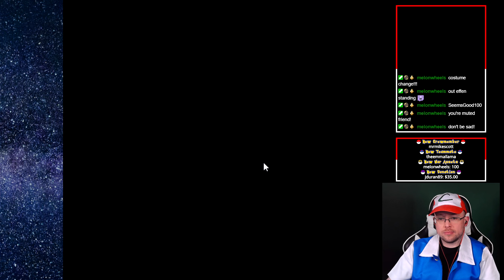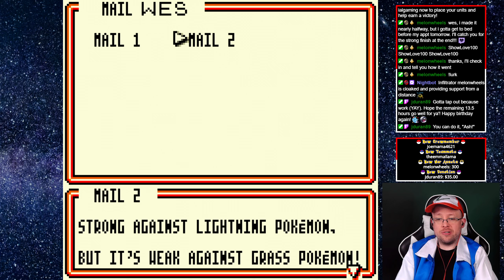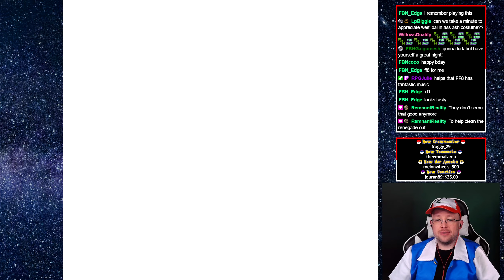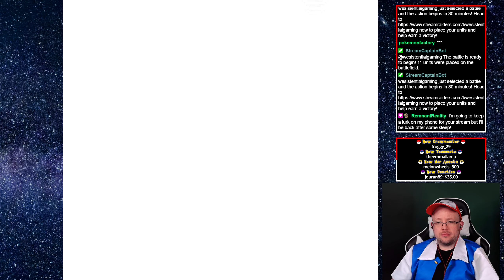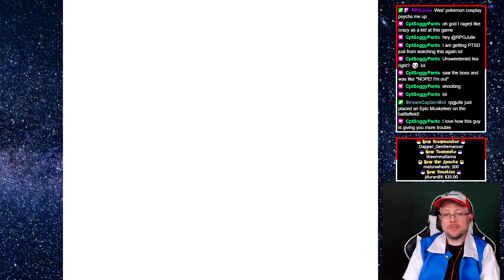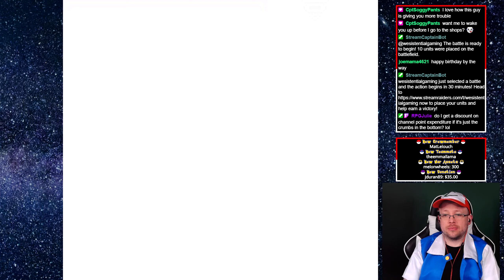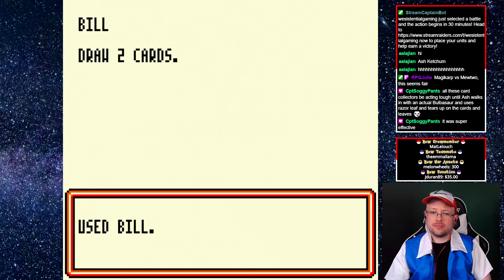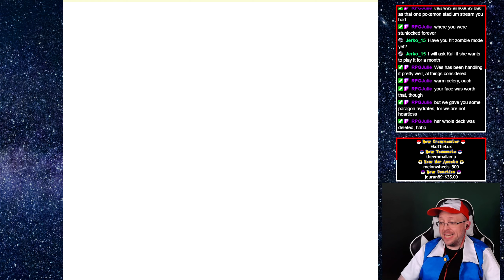Pokemon Trading Card Game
This is an archive of my Pokemon Trading Card Game for Gameboy playthrough.  I played this game a lot growing up and decided to include it in my 24 hour birthday stream.  It uses the 3 sets of Pokemon cards that I grew up collecting, which makes it perfect to just pick up and play.

I started streaming to play games I love and meet new people who love them too. I do casual streams to just have fun, relax, and interact with chat.